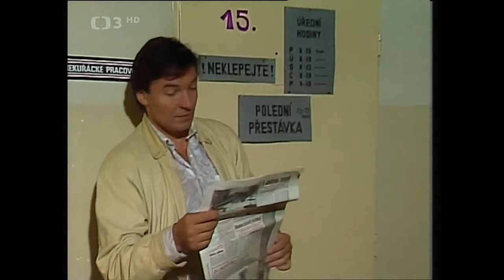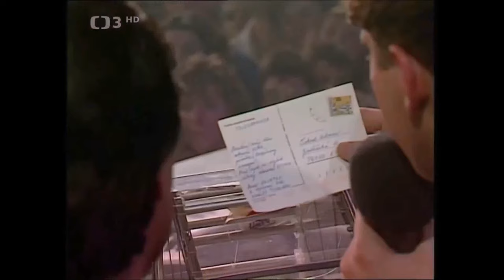Karel Gott : Návraty z 80. let 2. díl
Druhé DVD obsahuje tato videa :
Podrážkám dvou zničených bot
To byl vám den
Mám tu krásný výhled
Málem bych zapomněl
Kantiléna
Ani náhodou nechci lásku tvou
Čau lásko
Zůstanu svůj
Chyť své dny
Tiše den zhasíná
Z pořadu na výsluní 3 (1988)
Rozhovor s Ladislavem Štaidlem
Starý film s Karlem Gottem, Emilem Frátrikem a Jiřím Štaidlem
Adresát neznámý - u klavíru s Emilem Frátrikem a Karlem Gottem
Nenech mě za dveřmi stát
Rozhovor Ladislava Štaidla se Sylvou Schneiderovou
Párkrát mlčet - duet z muzikálu Phantom of the Opera se Sylvou
Dlouhá noc končí svítáním
Svět má ty chvíle rád

Do tohoto DVD jsem záměrně dal celé vstupy Karla Gotta
s Ladislavem Štaidlem,
jako vzpomínku na báječného skladatele, kapelníka
a člověka.
Chtěl jsem tam mít i ten rozhovor
Ládi se Sylvou Schneiderovou,
proto jsem tam dal i ten duet : Párkrát mlčet,
i když již oficiálně vyšel Karlu Gottovi
na jeho DVD Zůstanu svůj / Hity 80. let.